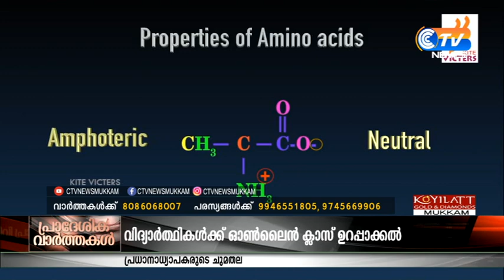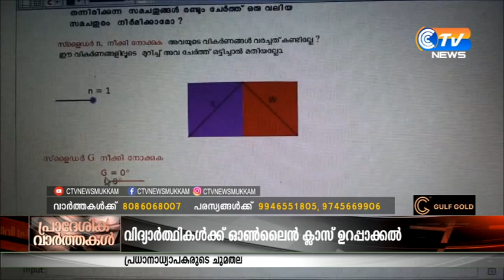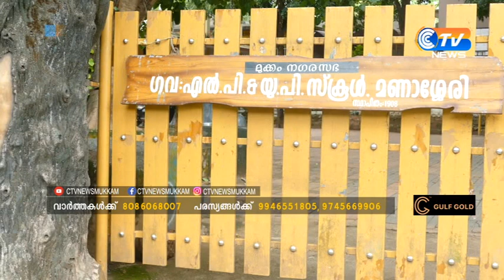CTV NEWS 30 5 2020